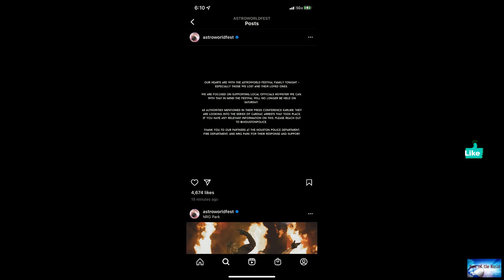Some wonder if stage setup at Astroworld festival played role in tragedy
News of the world: Some wonder if stage setup at Astroworld festival played role in tragedy

As Houston police and the FBI investigate Friday's deadly Astroworld concert, some experts are questioning what, if any, role having only one stage operating during Travis Scott’s prime-time performance may have played.By the time Scott took the main stage Friday evening, most of the thousands of fans at the event had gathered as close to it as they could, concertgoers have said.The chaos unfolded shortly after 9 p.m. when the crowd “began to compress toward the front of the stage, ” officials h

mysterious-laughs. 100-miles. fury-of-my-machine.